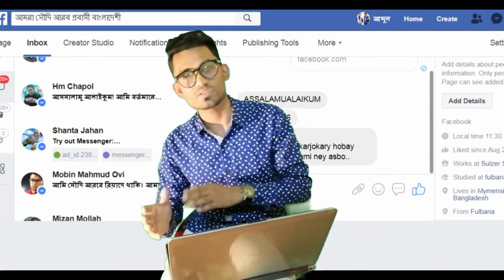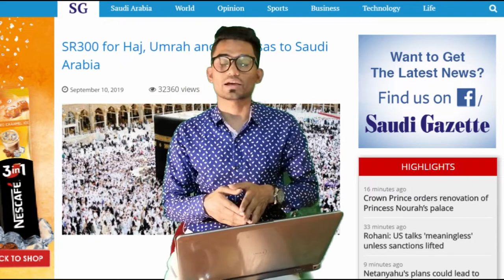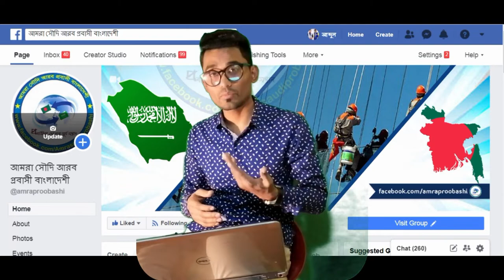Haj || Umrah || and visit visas to Saudi Arabia 300 Sr Only